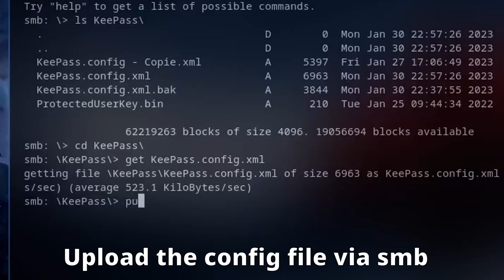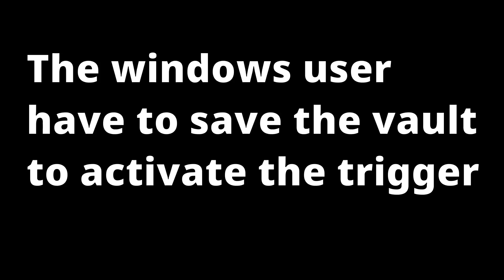Get KeePass passwords without the main password - CVE-2023-24055 PoC (KeePass 2.5x)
!!! The port should be above 1000, not 100 !!!